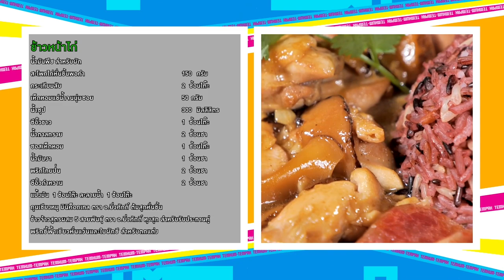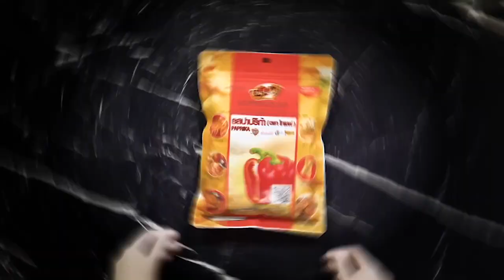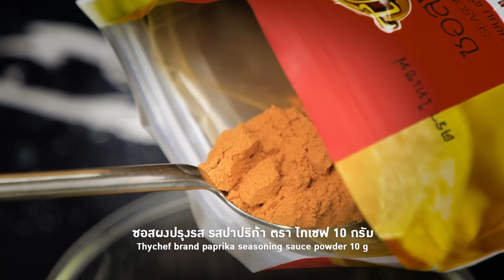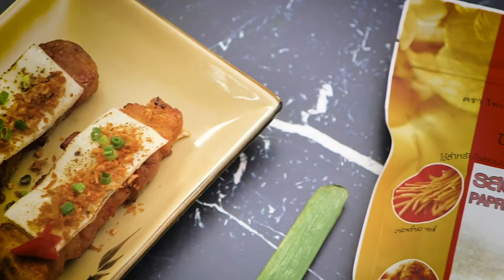เต็มปากเต็มคำ (เนื้อไก่) ข้าวหน้าไก่ l EP.183 (1/3)